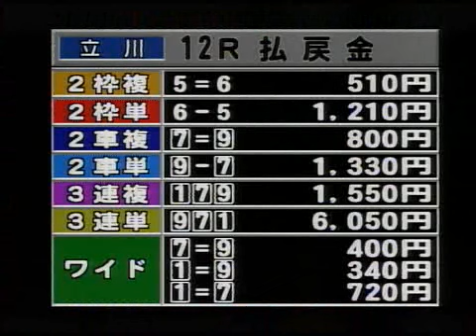[2002年]KEIRINグランプリ2002 優勝者 山田裕仁(岐阜)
「KEIRINグランプリ」の決勝戦（優勝者）映像です。